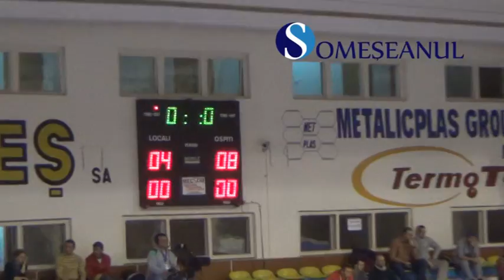Volei Unirea Dej - Dinamo Challenge Cup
Unirea Dej a ratat calificarea în optimile Challenge Cup, deși a câștigat la Dej cu Dinamo